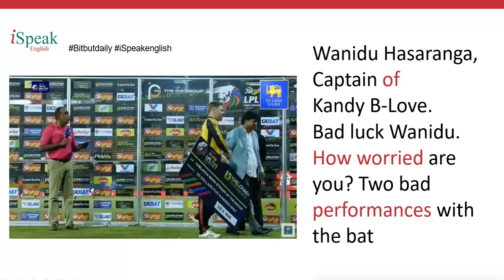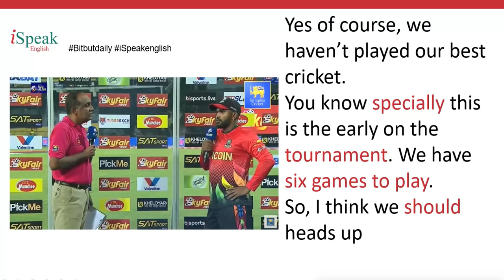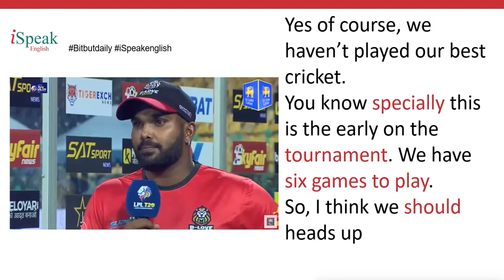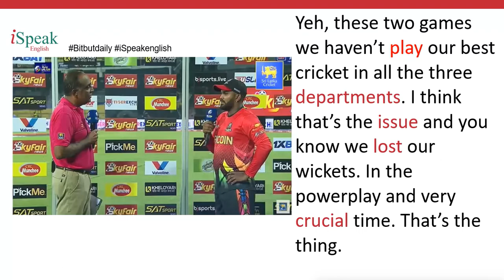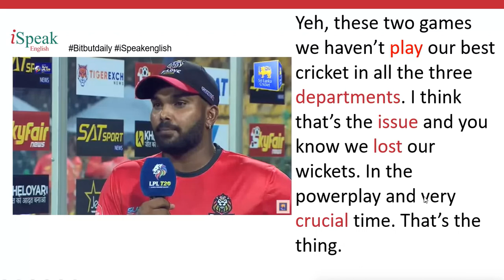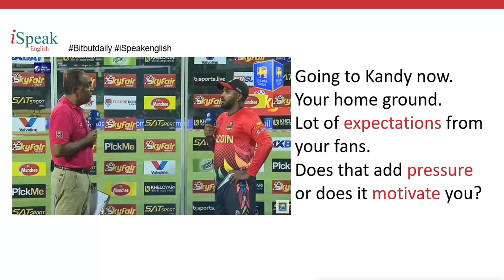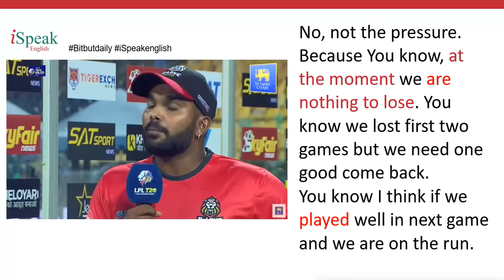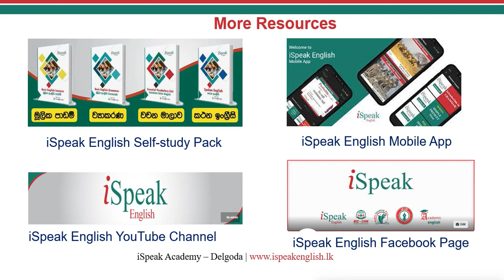Learn English with Cricket - 02 | අපි හොඳටම කලේ නැහැ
Let's learn English while watching cricket.
ක්‍රිකට් බලන ගමන් ඉංග්‍රීසි ඉගෙනගමු.

Note:
Original Video Footage from:
Sri Lanka Cricket YouTube Channel